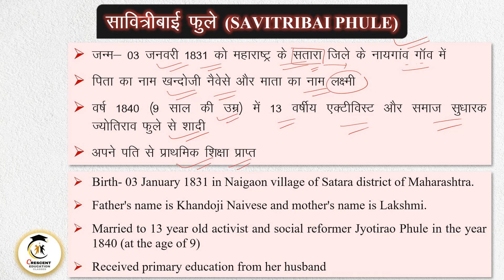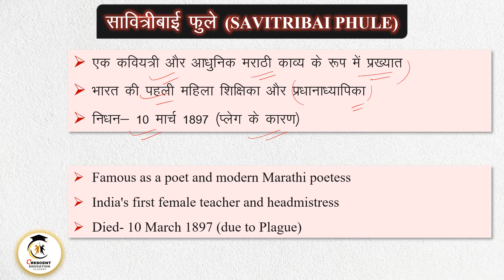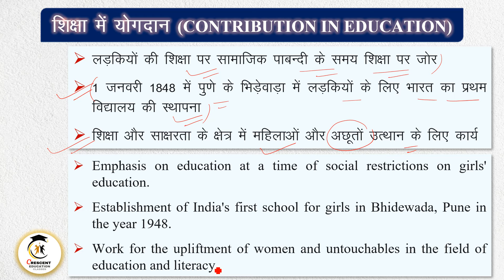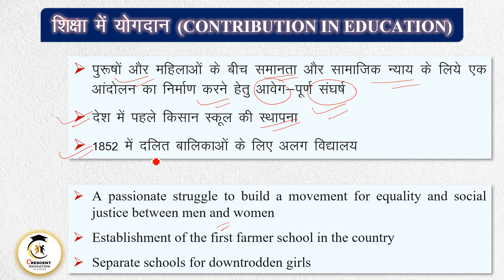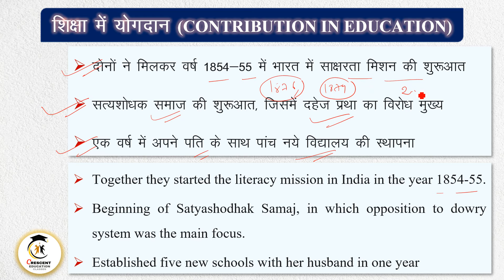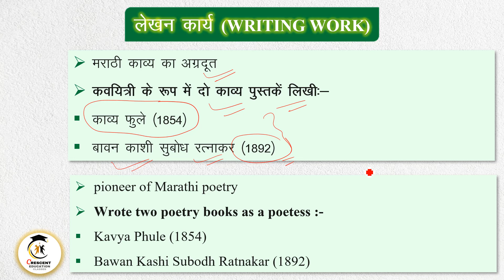उत्तराखंड एलटी, शैक्षिक विचारक, ‌ सावित्रीबाई फुले भाग 14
हमारे टेलीग्राम चैनल से जुड़ने के लिए नीचे दिये गये लिंक पर क्लिक करें 👇👇👇